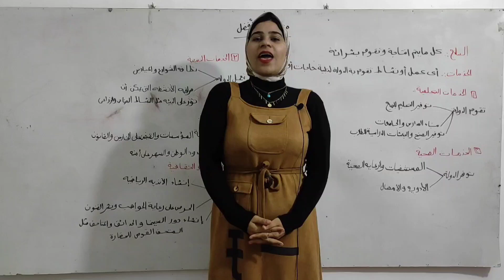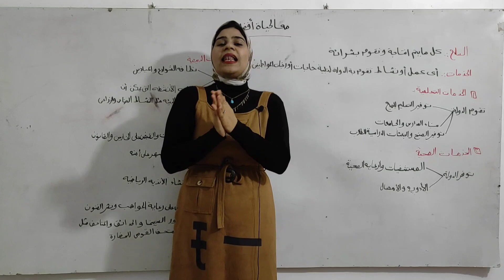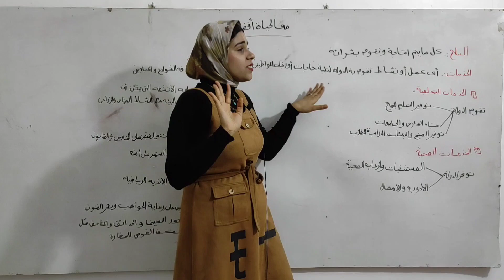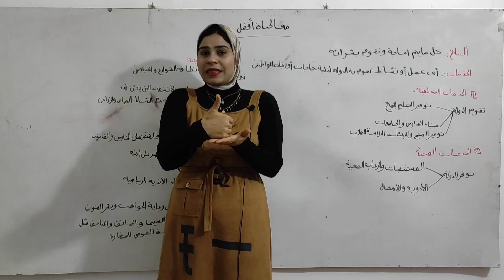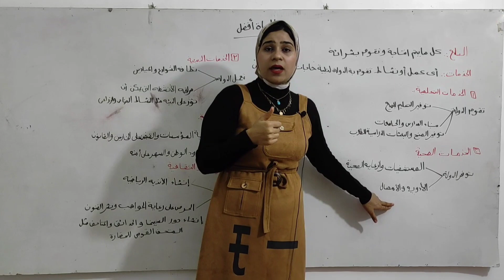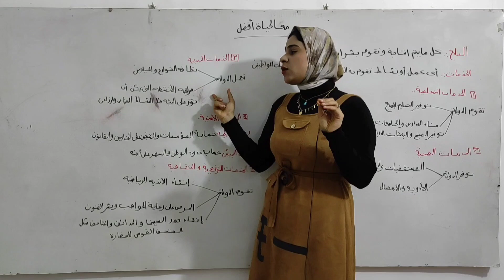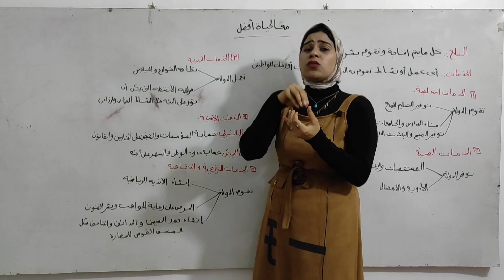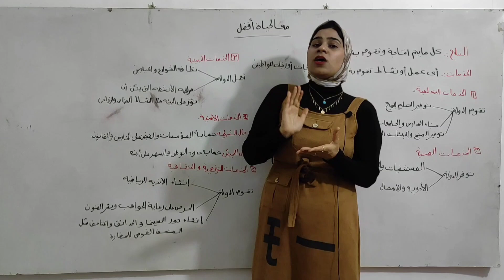شرح درس معاً لحياه أفضل الدرس الثالث الوحدة الثالثة دراسات الصف الرابع الإبتدائي منهج 2024 التيرم ١